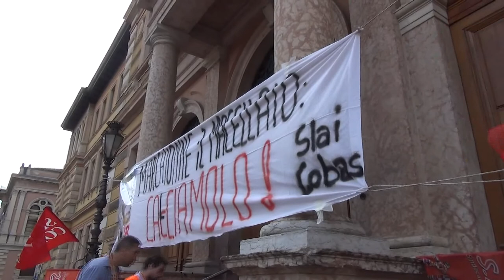Protesta Sbm Slai Cobas al Festival dell'Economia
Un presidio e un'assemblea con alcuni operai dell'Alfa Romeo di Arese, poi il corteo in centro verso il Teatro Sociale: Sindacato di base multicategoriale (Sbm), Usb (Unione sindacale di base) e Slai Cobas hanno accolto così l'arrivo di Sergio Marcionne, ad di Fiat Chrysler Automobiles a Trento. Una protesta indirizzata anche al Festival dell'economia (Fiat è uno dei main sponsor), come spiega Ezio Casagranda (Sbm).